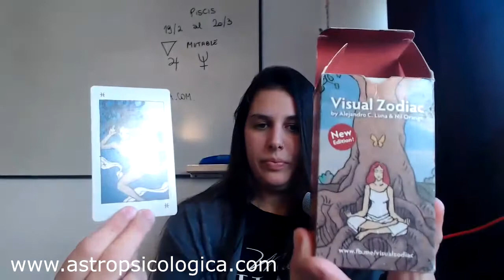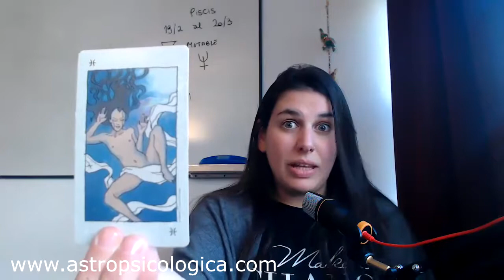Curso de astrología: Piscis ♓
🎙¿Querés recibir audios de astrología psicológica a tu Whatsapp?

Lic. Cecilia García Robles
Psicóloga (UBA) y astróloga